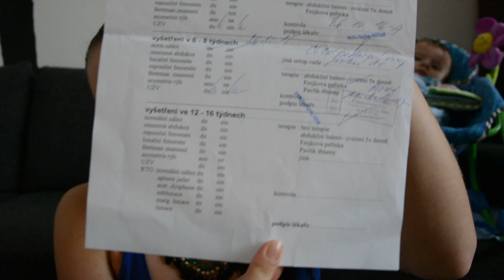Co je v mé PŘEBALOVACÍ TAŠCE ... + prdící Vašík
Ahoj holky, také Vás zajímá co vozí maminky v přebalovací tašce?Tak dnes tu mám právě jedno takové video přímo pro Vás. (PLENY značka bella baby HAPPY- NE babymoov :)přeřek sem, přeřek tam, už aby byla střižna :). )